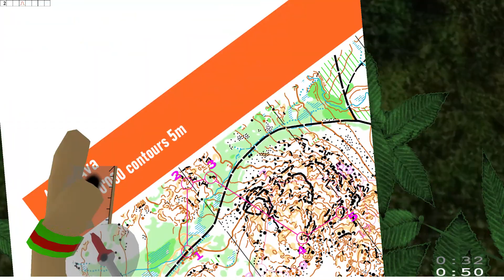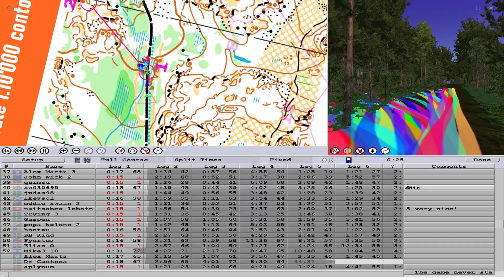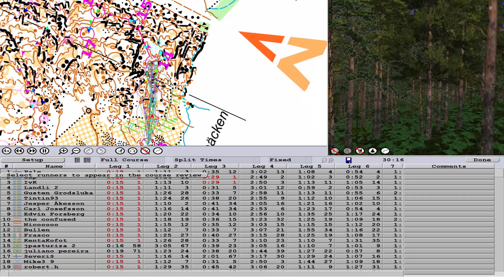Catching Features - Orienteering - Competition - colors treasure box #4 (2023/08/28, by color)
Another really interesting competition added by color, on the Aspeå Ava map, created for the Catching Features World Cup 2020 during the Covid pandemic.

Catching Features includes a Competitions feature which regularly features online races. The community is still lively, with 1 or 2 new competitions appearing each week, and each race has between 90 and 150 finishers from all over the world. The competitions are highly competitive, with very fast times posted by the winners. I'll upload these as they are added.

Course Details
Aspeå Ava - created by color
day1
19 controls
3.00km

Time: 36:52

If the creator of the map or anybody taking part wishes for this video to be removed, let me know and I'll take the video down on request.